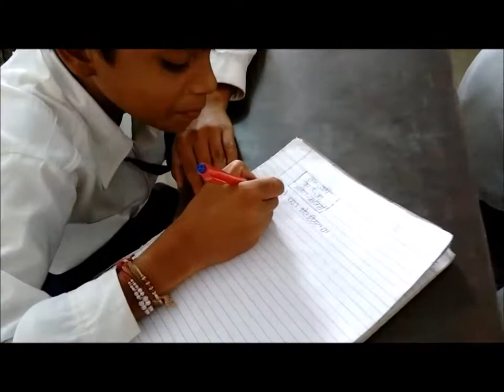Celebration of Dusshera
Motivate students to burn their bad habits and proceed with their good habits for better future.